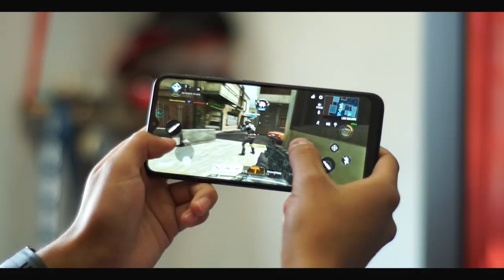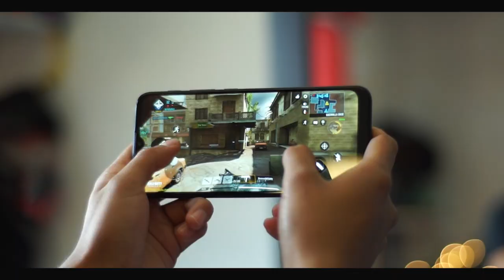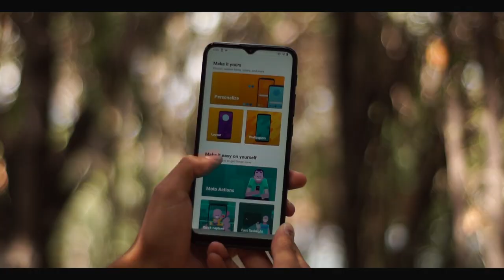Razones para comprar el Motorola One Fusion